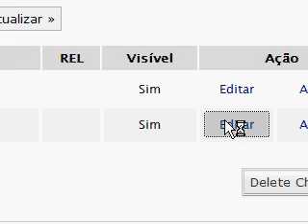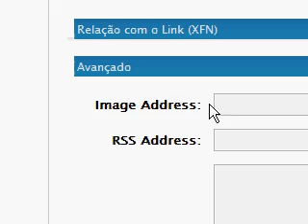Colocando banner Blog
Colocando banner Wordpress